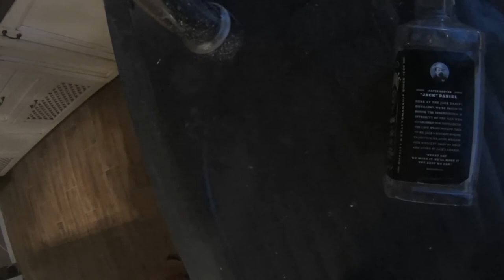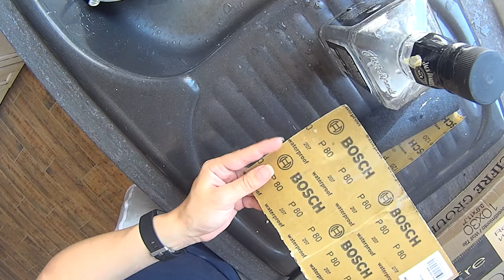cutting Jack Daniel's bottles